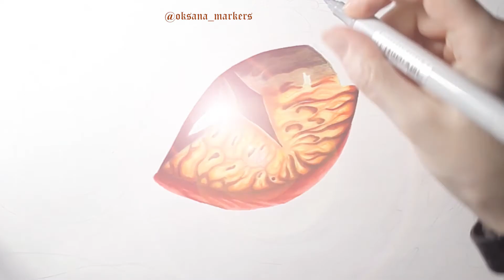Глаз дракона. Часть 1. Рисунок маркерами.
Drawing with markers. Fantasy art. Dragon's eye 🐲 Part 1.